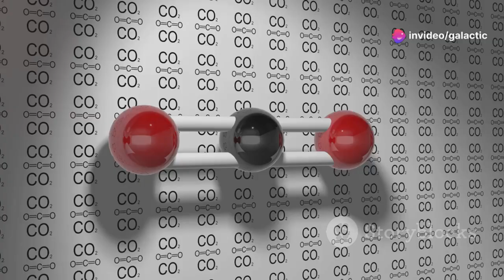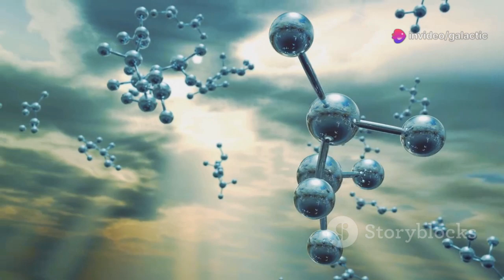James Webb Telescope Just Captured the FIRST-Ever Real Image of 3I/ATLAS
NASA’s James Webb Space Telescope has captured the first-ever high-resolution image of interstellar comet 3I/ATLAS, a mysterious visitor from beyond our solar system. Discovered in July 2025, this alien comet revealed water, carbon dioxide, and organic molecules, offering a rare glimpse into the building blocks of other planetary systems. Scientists worldwide are racing to study this cosmic traveler before it disappears back into deep space, making this a groundbreaking milestone in astronomy.